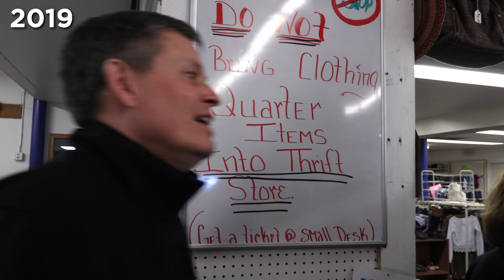Jane McCracken of Billings Family Services share of How Sen. Daines' work helped their expansion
Jane McCracken of Billings Family Services share of How Sen. Daines' work on the New Markets Tax Credit helped expansion their location and services. Billing Family Service offers food service, a thrift store, help finding employment and more.